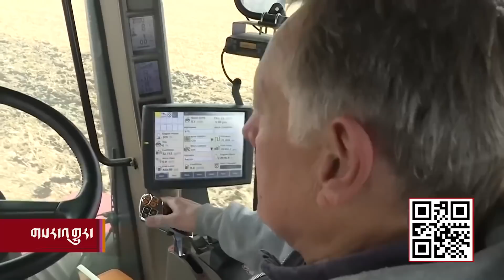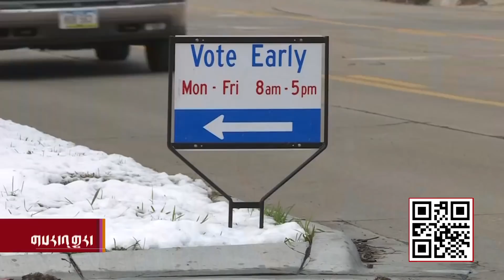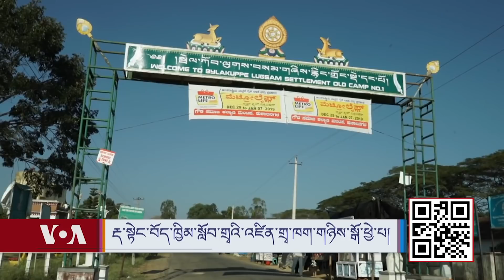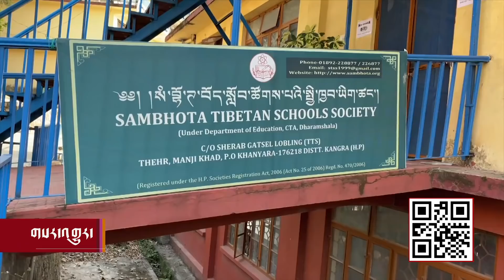ཀུན་གླེང་གསར་འགྱུར། ༢༠༢༠ ཟླ་ ༡༠་ཚེས་༣༠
Kunleng News Oct 30, 2020 ཀུན་གླེང་གསར་འགྱུར། ༢༠༢༠ ཟླ་ ༡༠་ཚེས་༣༠